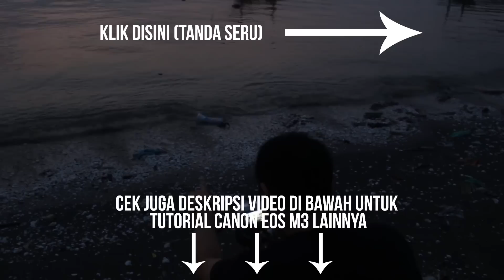Review Canon EOS M3 Si Kecil Cabe Rawit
Sebelum saya mulai, saya mau minta maaf atas kualitas audio yang kurang, karena ini video review pertama saya... Dari video ini saya akan berusaha untuk membuat video dengana kualitas yang lebih baik lagi.

so di video kali ini saya akan me review kamera eos m3 beresta segala fitu-fitur yang dimiliki oleh EOS M3

kalau kalian ingin memaksimalkan penggunaan EOS m3, cek juga video di bawah ini

Semoga berguna, sampai jumpa dan salam motret!!

Special Thanks:
PT. DATASCRIP (CANON INDONESIA)

Thankyou yang bantuin record
Alfa Daniel dan Richard Randy Joseph